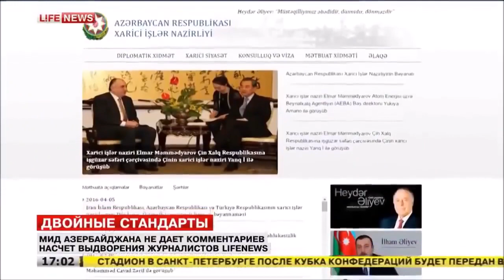Срочно! Для азербайджанских сказочников. Азербайджанцы прячутся за своими детьми